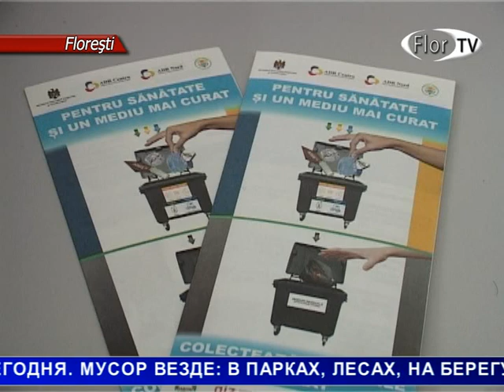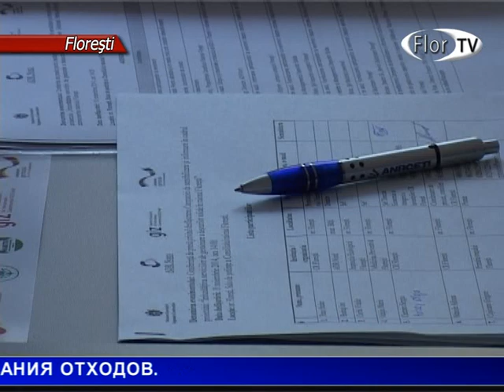Сортируем мусор - сохраняем чистоту и здоровье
Чистоту и здоровье сохраняем - раздельно мусор собираем! C таким лозунгом Агентство регионального развития «Норд» в сотрудничестве правительством Германии начало информационно-просветительную программу. Тему продолжит команда  ФЛОР ТВ